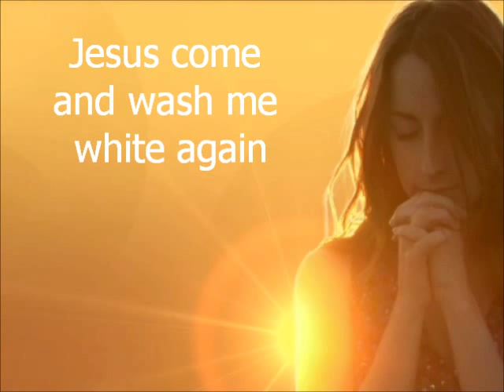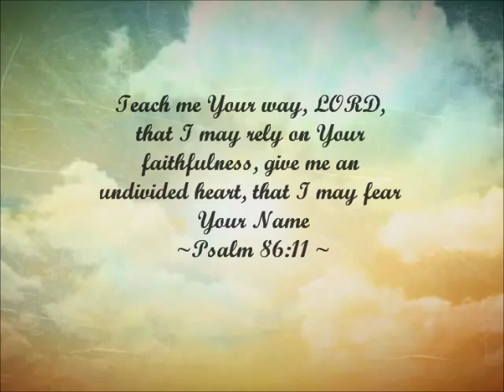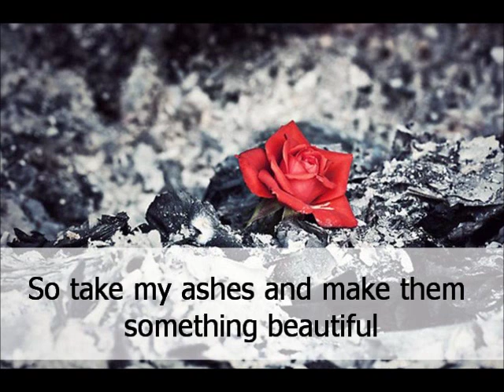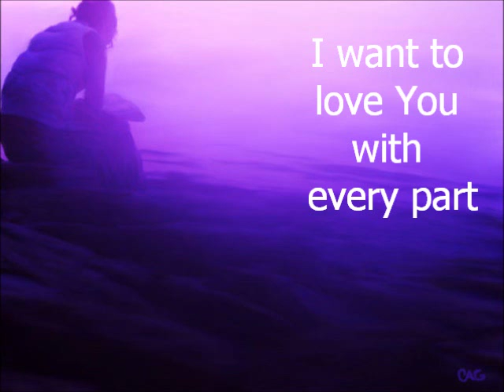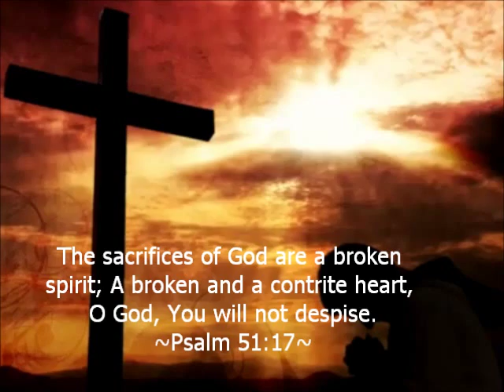Undivided Heart Vicky Beeching